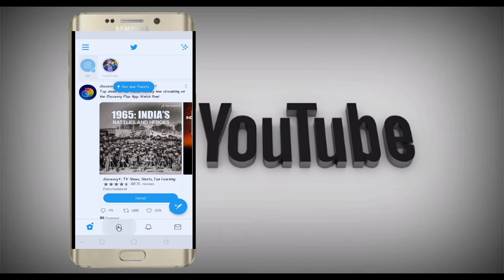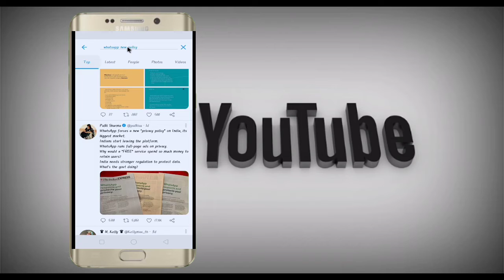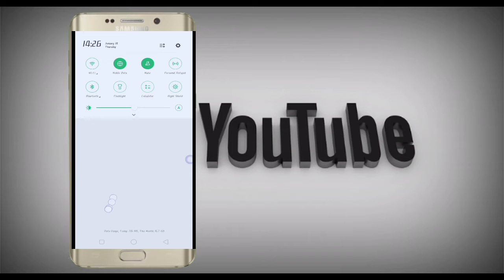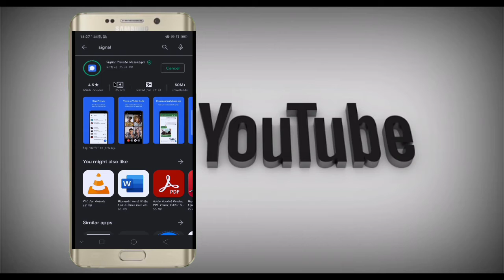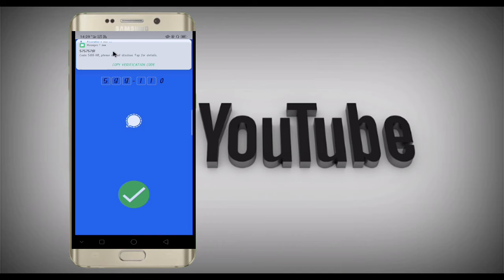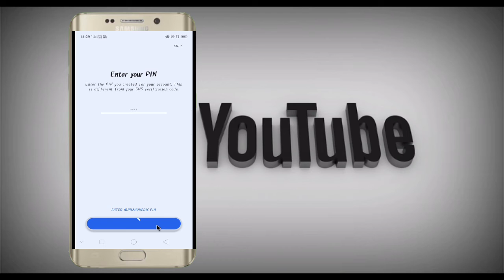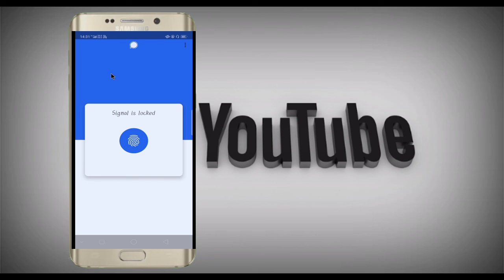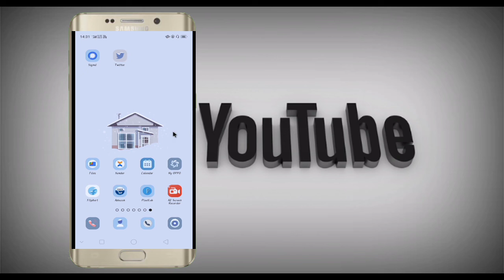How to starting signal app and his fetures || TTP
itstagram link : echnicaltrickspointss